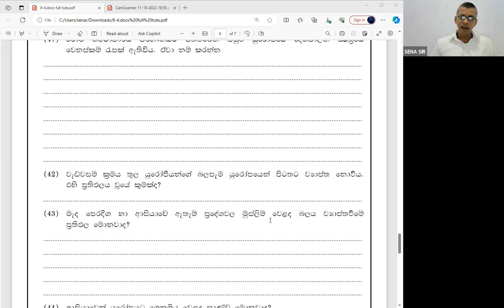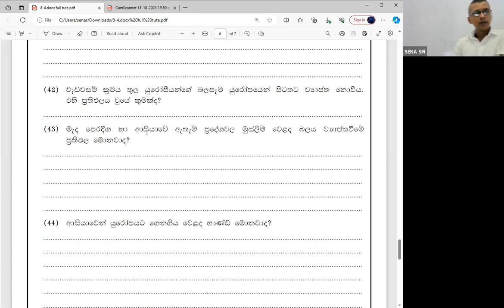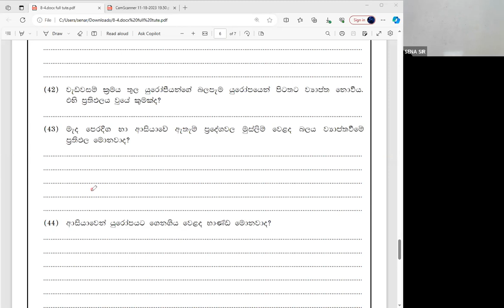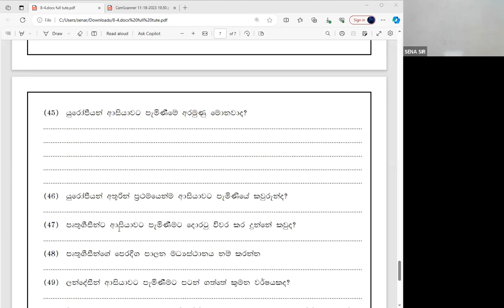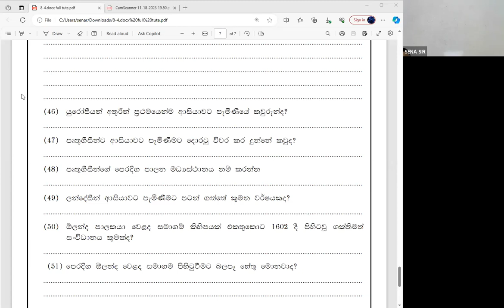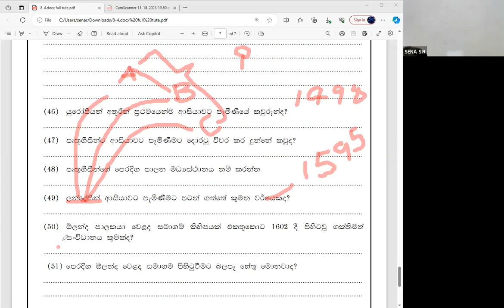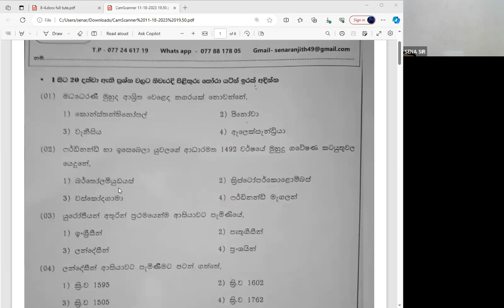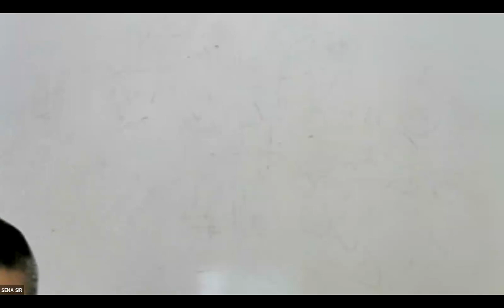2023.11.18 GRADE 08